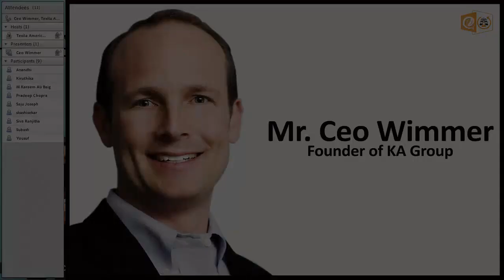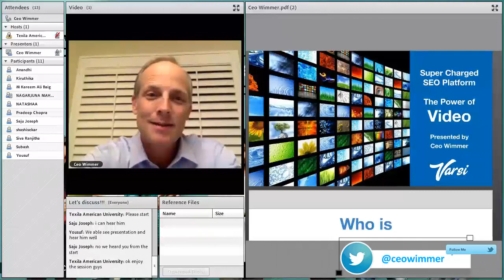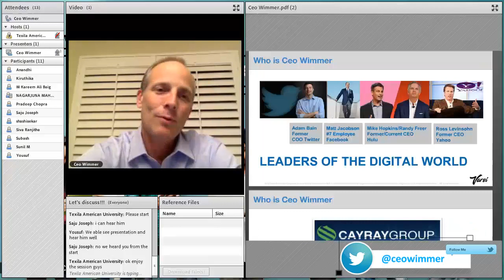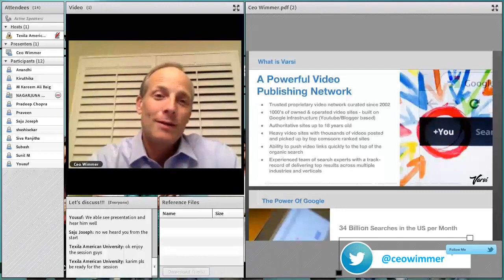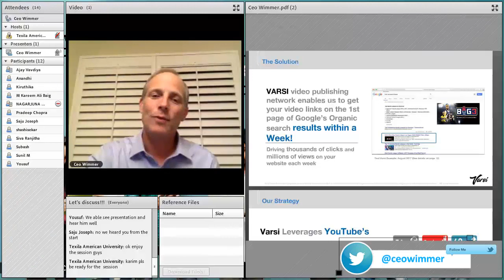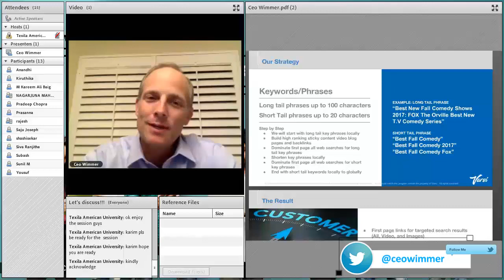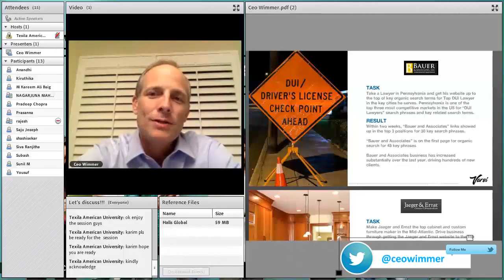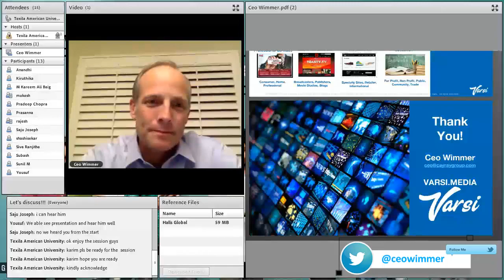Mr. Ceo Wimmer | Speaker | USA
A Speaker at the Global Digital Marketing Summit 2017 on the topic “Super Cgarged SEO Platform, The power of video"

GDMS1_CEO